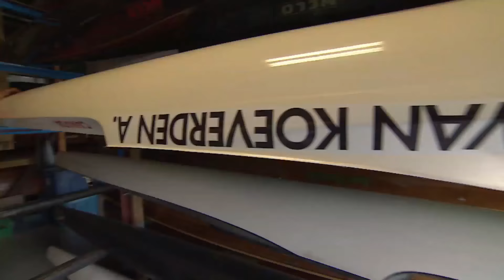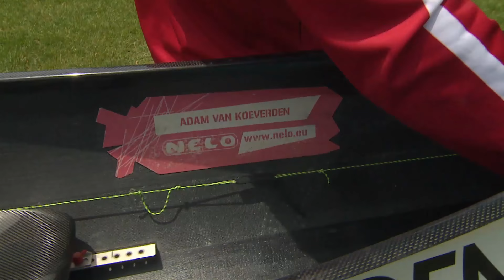Adam van Koeverden on life after the Olympics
Olympic kayaker Adam van Koeverden discusses what life will be like after the Games.